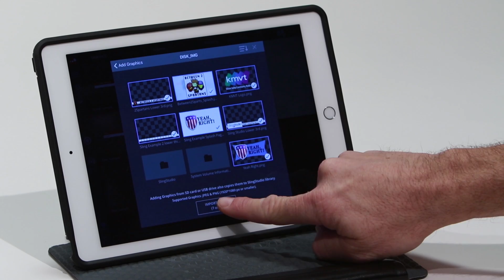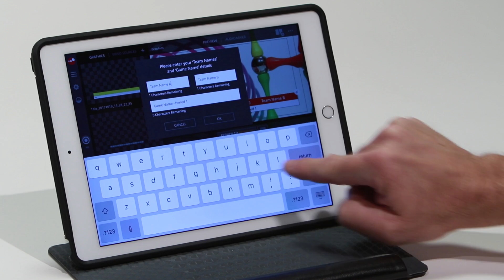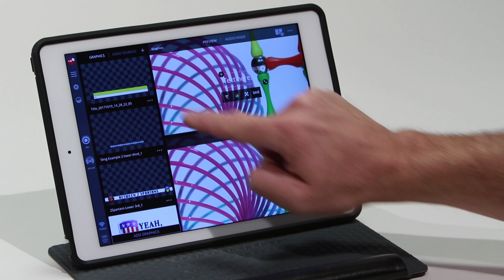Lower-Thirds and Graphics Overlays - SlingStudio Tutorial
Learn how to add graphics using SlingStudio

for more SlingStudio tutorial videos and how-to articles.

Join the SlingStudio User Group to discuss SlingStudio with real users and industry professionals